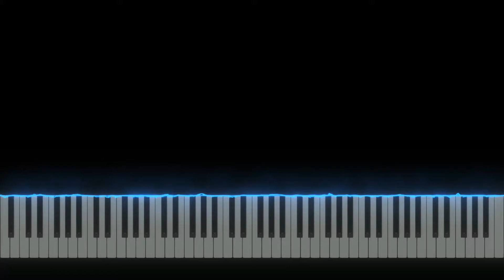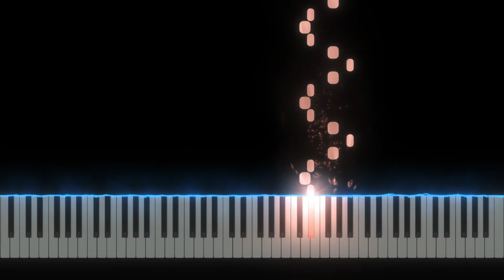2:00 PM - Animal Crossing [Piano tutorial] (Sheet Music+MIDI)